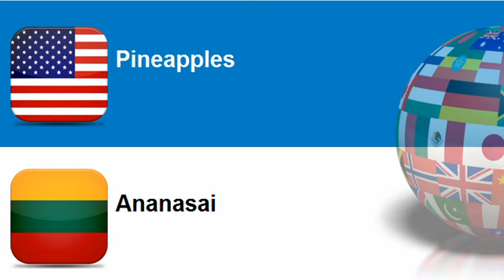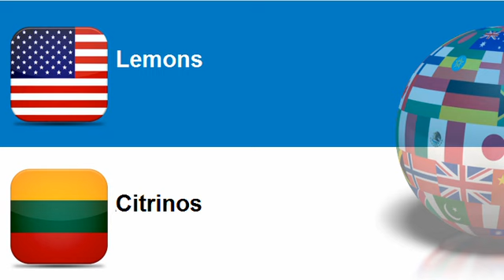Learn Lithuanian = Topic = Tropical fruit